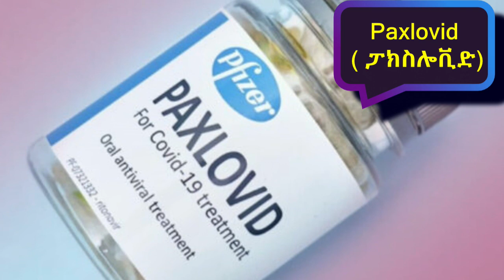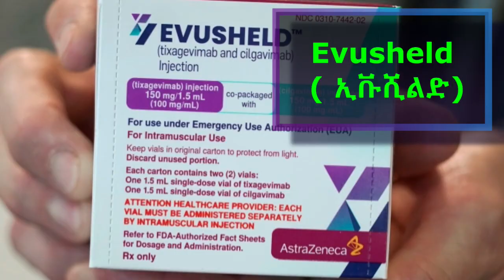Ethiopia | አሁን በዓለም ደረጃ በፍጥነት የተሰራጨ ያለው አዲሱ የኮቪድ ዝርያ አስፈሪ ነው ወይ? ሙሉ መረጃ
አሁን በዓለም ደረጃ በፍጥነት የተሰራጨ ያለው አዲሱ  የኮቪድ ዝርያ አስፈሪ ነው ወይ? ሙሉ መረጃ | የሚያረጋጋ ዜና ሁሉም ይስማው
አሁን በዚና ማሰራጫ እየተዘገበ ያለው አዲሱ የኢሚክሮን BA.2  በአስገራሚ ፍጥነት አየተሰራጨ ነው ያለው : ይህን ሰምተው ራሶን እንዲያረጋጉ ምክሬ ነው